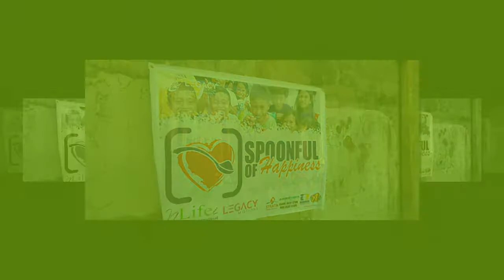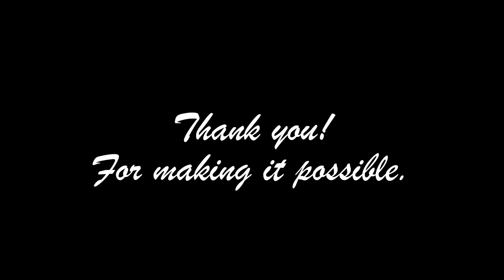Noble Life International CSR Activity 2019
Our Company at Noble Life International exists not only to bring an alternative solutions for your health needs but to also to bring a simple relief to everyone who might need it at most.